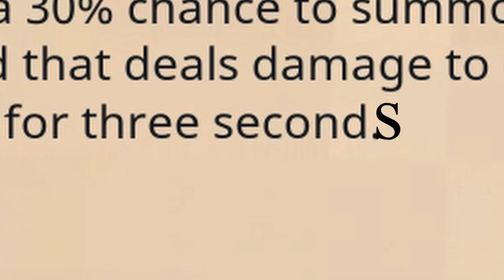UNLIMITED EMERALDS??? | Minecraft Dungeons | Ep. 2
All the emeralds we could ever need: through a weird exploit in Minecraft Dungeons.